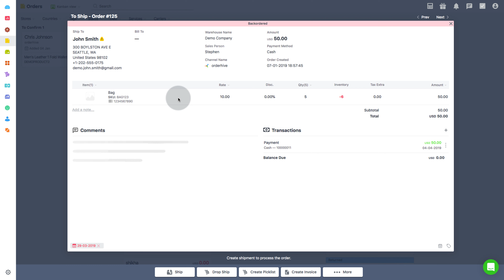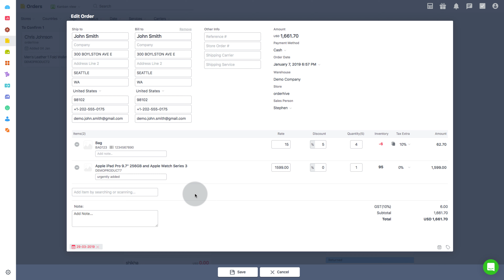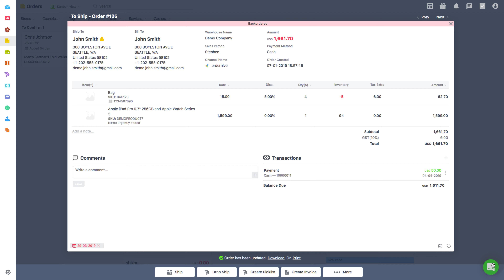How to "Edit a Sales Order" in Orderhive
The feature of editing a sales order in Orderhive is of great help in cases like when you want to make certain changes in the price or the order quantity in a sales order, or just want to add more items.

This video will run through the process of editing a sales order and show what details of a sales order can be edited in Orderhive - your smart order management software.